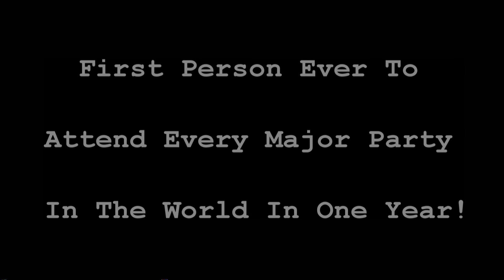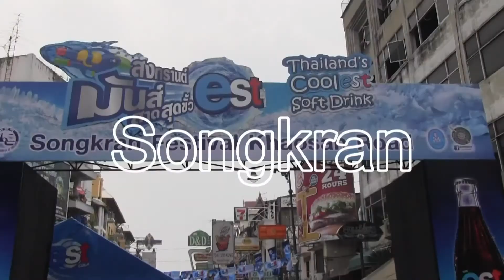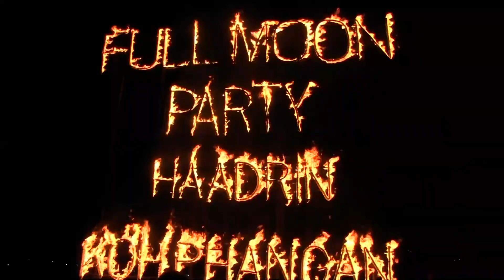Party Around The World For A Year!...And Keep Your Job!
Here's My Recap Of Attending Every Major Party In The World For A Year! I Ran With The Bulls In Spain, Partied In The Street Of Brazil For Carnival, Wore All Orange For King's Day In Amsterdam, And Got Soaked During Songkran In Bangkok. Here Is My Amazing Journey! As I Am The First Person To Attend Every Major Party In The World For A Year! I Hope This Inspires You So Enjoy!